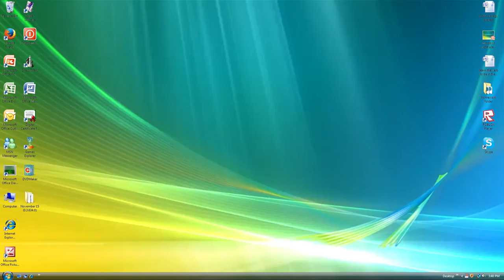Windows Vista - Crazy Error (Read description)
pls dont check the date :(

also yes, this was made entirely by me, visuals and everything.

Dw tho, there will be a real version of this once I have time to make a full one